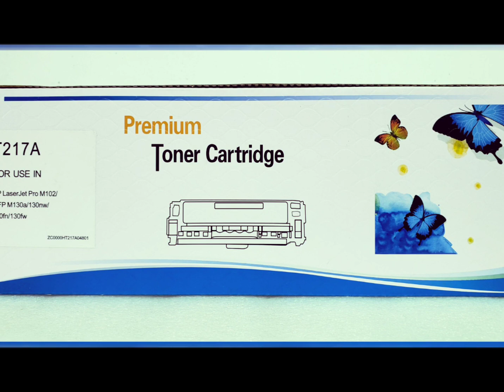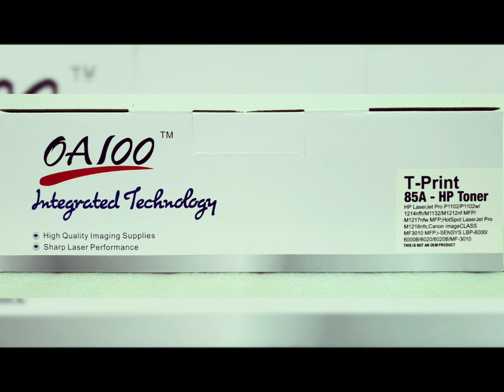HP | Canon | Brother | Laser Toner Price 85A|35A|80A|26A|55A|87A|324|041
T-Print 85A - 750
SP Toner-85a=1050
Toner Wood-85a=700
Canon Laser Lbp-041=3500
Canon Laser Lbp-6750/80=2500
HP Laser 501d=87a=3000
Brother toner 6200dw=4000
আমাদের শো-রুমের ঠিকানা:
শতাব্দী ভবন মার্কেট (২য় তলা) থানা ট্রাফিক মোড় কুষ্টিয়া ।
মোবাইল: ০১৭২৭-২১৬০০৪